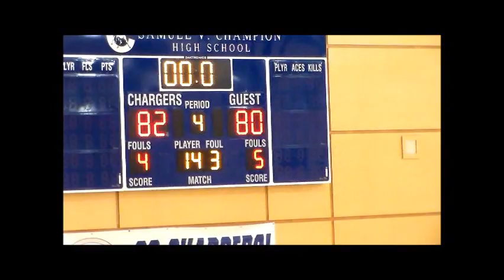Justin Berry #14 ABL (Texas Surge vs Lonestar Law 1/20/13)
#14 (Orange Jerseys)